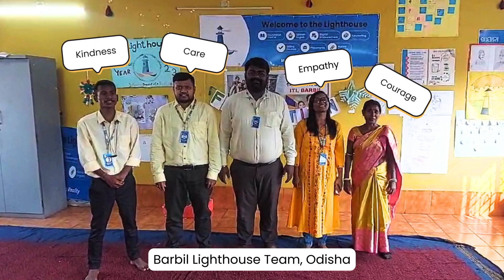Annual Townhall 2023-24 - United by Values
Get an inside look into the heart and soul of Lighthouse Communities Foundation as our dedicated team shares the core values that guide us every day.